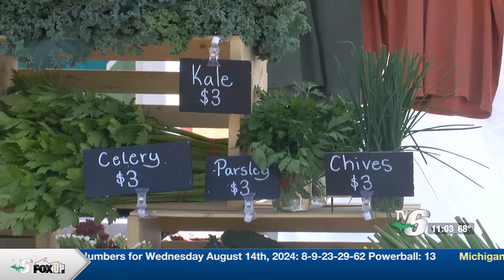MDARD learns rural area food challenges in Ishpeming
On Wednesday, U.P. residents voiced concerns about the area’s unique agricultural challenges.